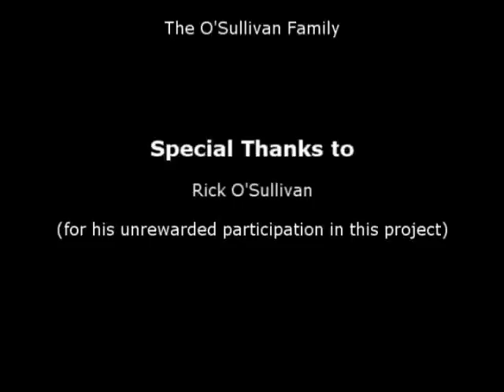Shooting Arvo Pärt - Short Film (PC Edit)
The video you're now looking at is an older copy and I've only left it up on YouTube for comparison purposes.

My 1st Year college film, using an assigned piece of music called Fratres by Estonian composer, Avro Pärt, as the soundtrack and narrative.

Note: This is my first actual movie that I have ever made. Also, I'm too poor (because I'm now an unemployed student) to afford a proper camera, and nobody I know seems to have one (which is odd), so I used my digital still camera (Panasonic DMC-LZ7) to capture the footage. There's no live zooming in film mode, no night mode, and you can only record a maximum of 15 minutes per clip.

CUT & EDITED USING: Sony Vegas Pro 8